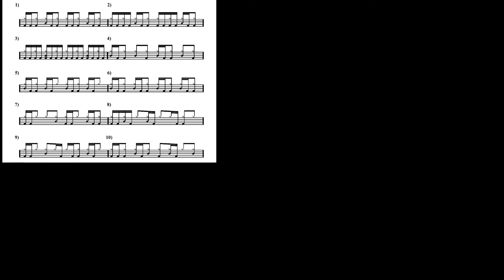ROCK LECCIÓN 5